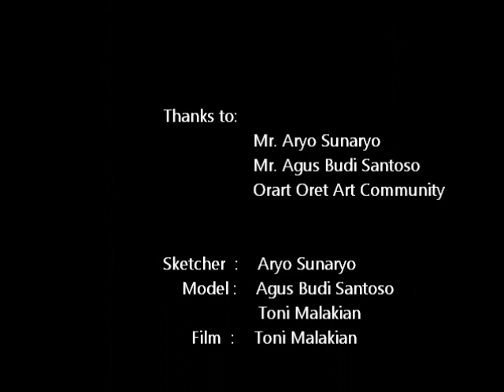The Sketcher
One of scenes where sketchers have a meet. Pak Aryo Sunaryo is an art lecturer at State University of Semarang, Central Java, Indonesia. I visited Semarang on last September, 2012. I joined live sketch gathering held by Orart Oret Art Community on this afternoon.